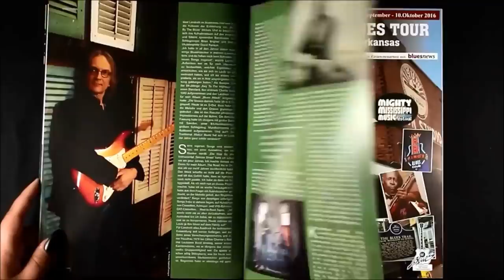SONNY LANDRETH "The sky as the limit"/ "Der himmel als Grenze" BluesNews82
SONNY LANDRETH Europe © "BOUND BY THE BLUES" TOUR. 20 oct-26 oct. 2015(Germany, Netherlands, England) *Check out ALL Vid-Impressions LISTEN THE INTERVIEW by Host Viktor Büttner after the show in Berlin 10.20.15. Frannz Club. BERLIN, GERMANY. |10.21.15. Fabrik , HAMBURG, GERMANY . | 10.22.15. Zeche Bochum , BOCHUM, GERMANY. | 10.23.15. TV Rock Palast - WDR - Crossroads Rock BONN, | 10.24.15. RAMBLIN' ROOTS FESTIVAL , Tivoli Utrecht Netherlands | 10.26.15. UNDER THE BRIDGE, London, England by The Blues'. Check out More SONNY LANDRETH @ Sonny Landreth Specials YouTube SONNY LANDRETH Interview @ BluesNews 82 Magazine @BluesinGermany Sonny Landreth coming october 2015 to Germany Buy read Bluesnews 82 w/ Sonny Front page & Five Pages story about his new album 'Bound by The Blues'